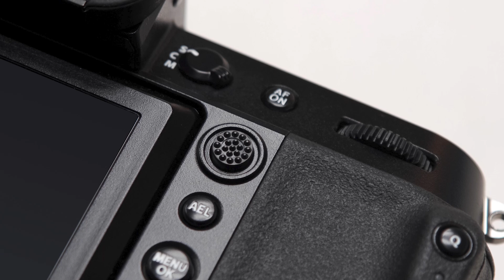【X lab #9】GFX100S 開発秘話 ～前編～／富士フイルム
ここは富士フイルムの社員がX/GFXシリーズの秘話を語るX lab。

今回は2021年2月下旬発売予定の新製品、世界最高1億2百万画素ラージフォーマットセンサーを搭載した小型軽量ミラーレスデジタルカメラ「GFX100S」の開発者が集結！
商品企画・外装設計・画質設計・手ブレ補正のメンバーが、開発の裏話を語ります。